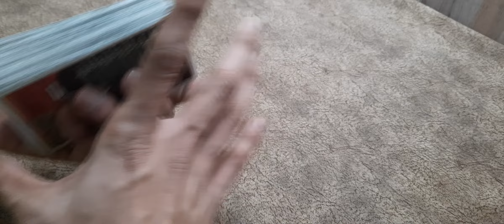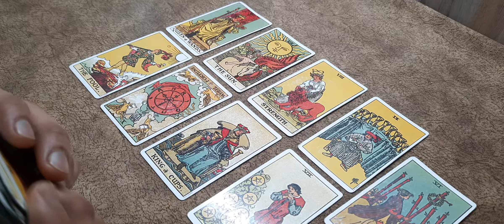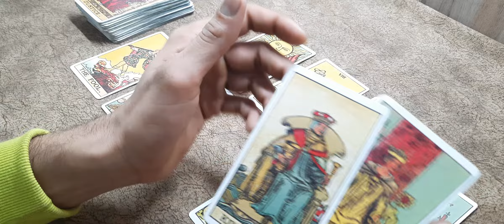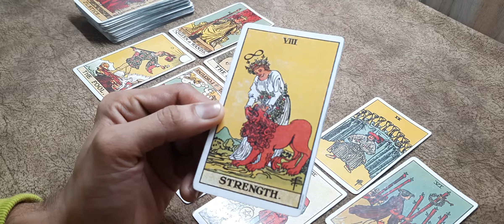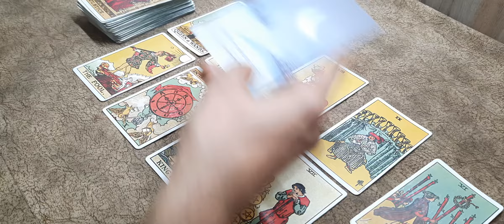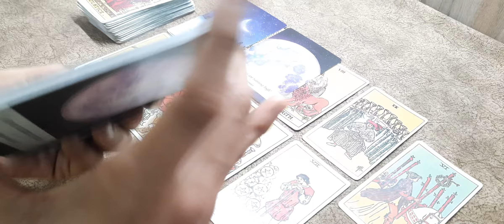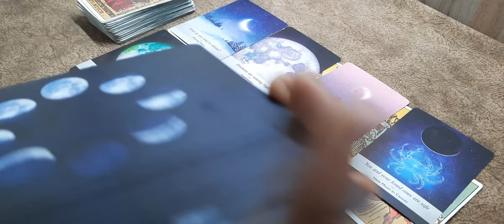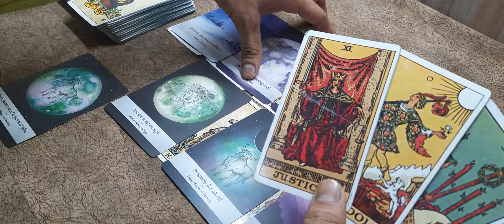ALL SIGNS: KYA APPKE PARTNER APPKO PROPOSE KRENGYE...... God guidance for all signs 🙏 ✨ 🙌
Hello everyone